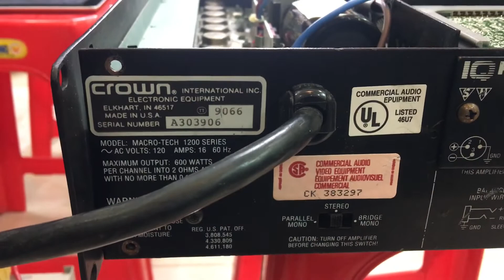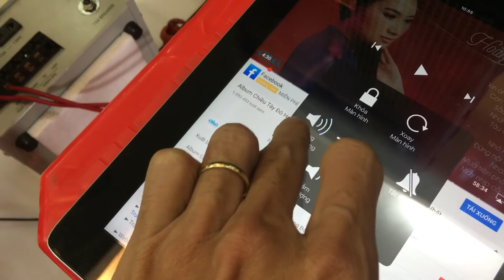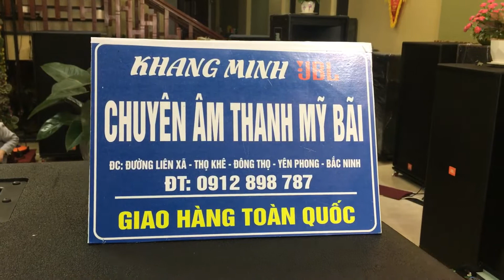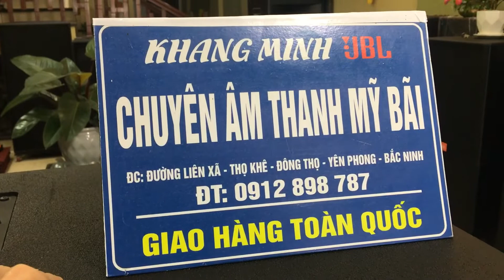Test crown 1200 cho khách Hải Phòng + đón bác khách BG với crown 1600 lh 0912898787 zalo